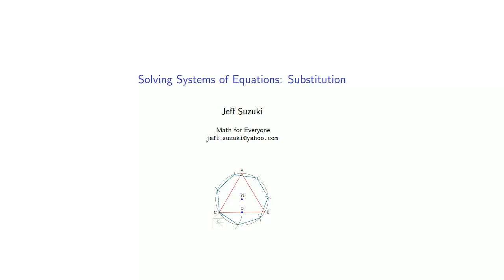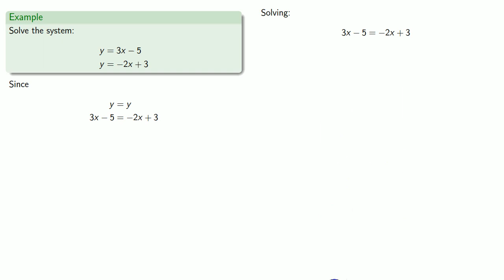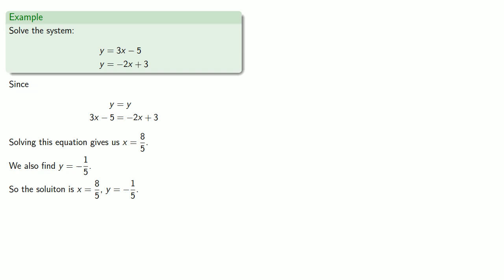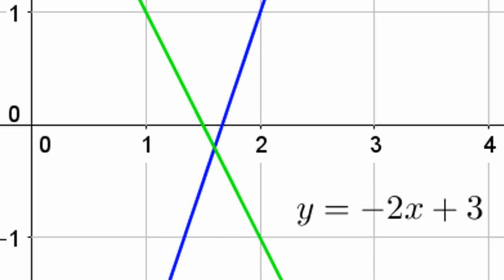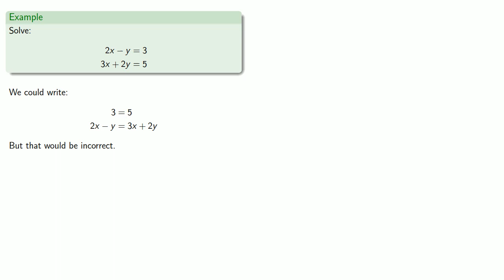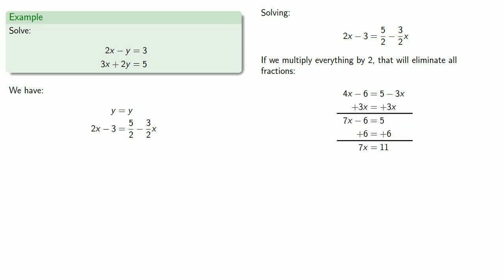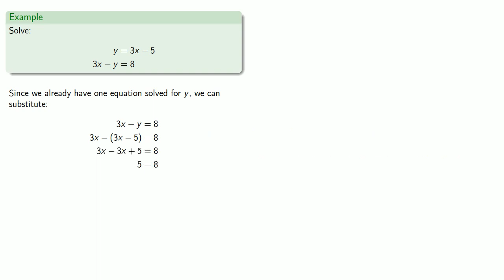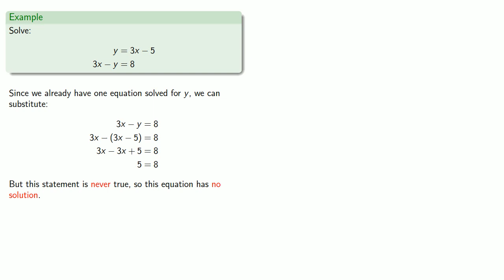Solving Systems of Equations by Substitution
Solving a system of linear equations by substitution.